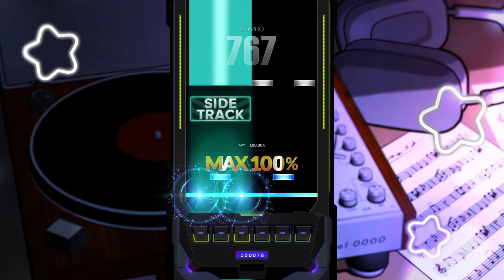[DJMAX RESPECT V] 때론, 냉정도 필요해 6B SC ☆7